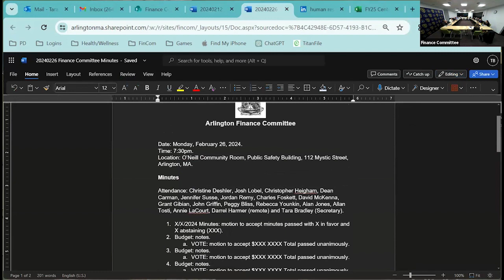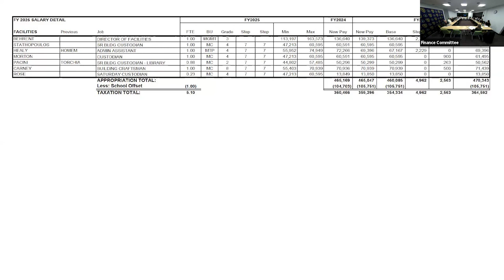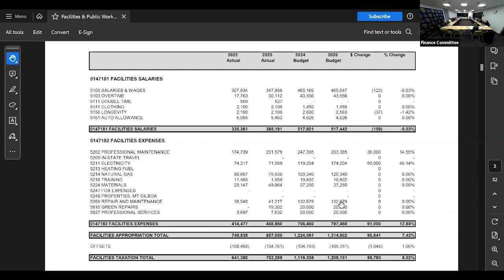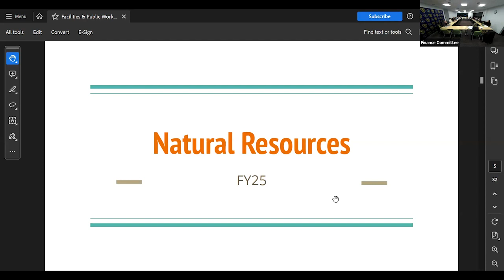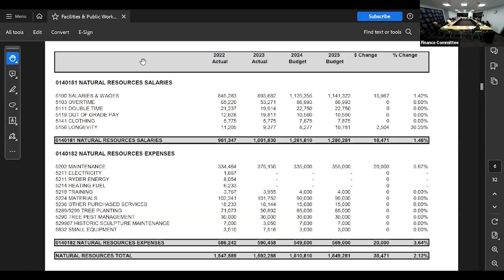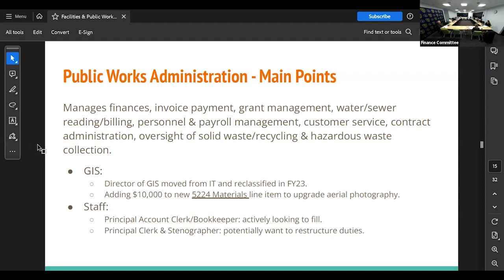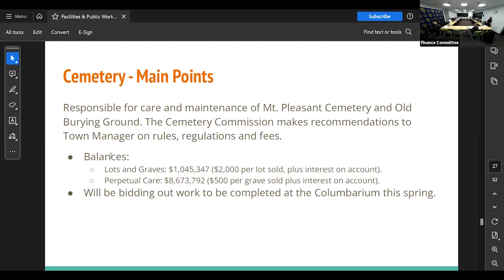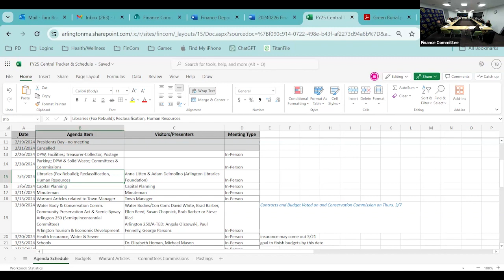Finance Committee Meeting - February 26, 2024